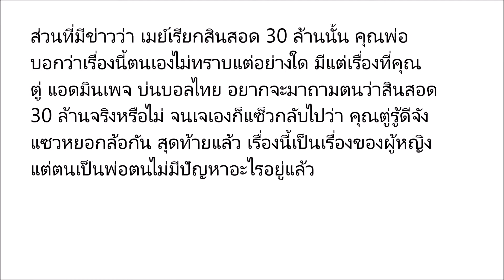พ่อเจ ชนาธิป ขอเคลียร์หลัง เมย์ พิชญ์นาฏ เรียกสินสอด 30 ล้าน